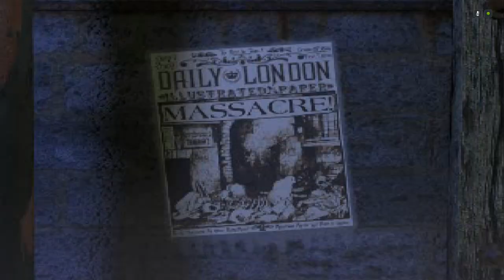Fpse- High quality textures update- Shield TV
Nightmare creatures is the game.

You can select high quality textures in the video settings using opengl.